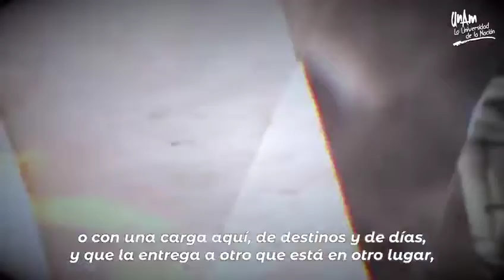Hasta siempre al Maestro Miguel de León Portilla: 1926-2019